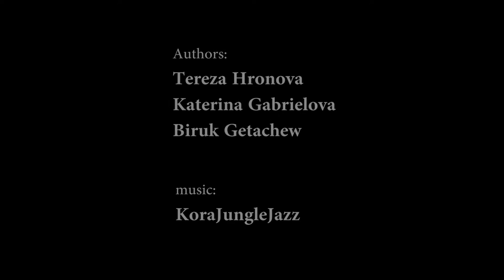Ethiopia: Protected from diseases thanks to clean water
"Previously, we had to walk a long distance for almost two hours to fetch river water which was our main water source. Thanks to the organization People nn Need, we have a new water point near our houses. It is a big relief for all of us," says Turunge Misebo from Wolaita region in Ethiopia. She is one of more than 100 000 beneficiaries of the project implemented by People in Need since 2013.

Project is funded by ECHO (EC - Humanitarian Aid and Civil Protection) and Czech Development Agency.

Authors:
Tereza Hronova
Katerina Gabrielova
Biruk Getachew